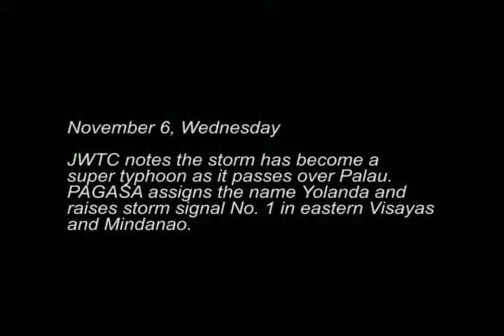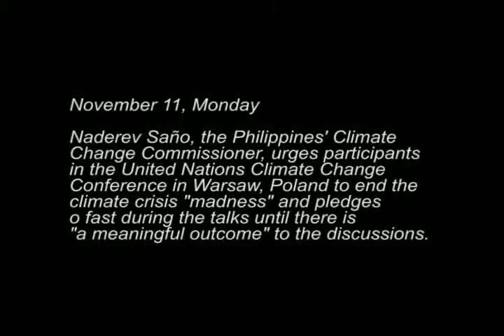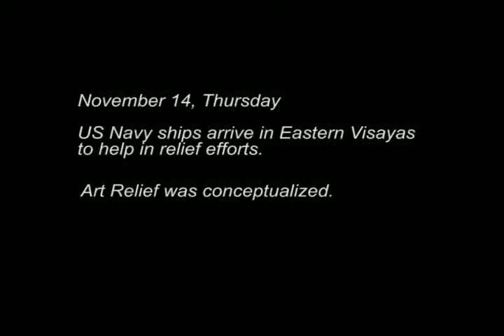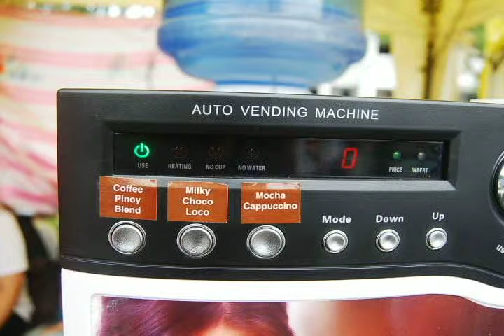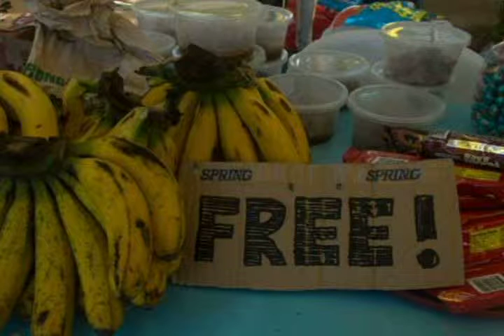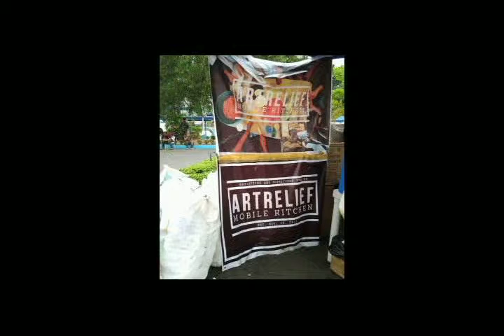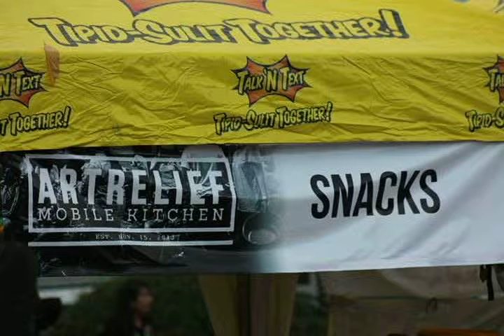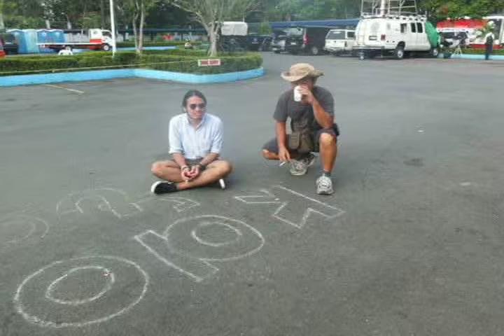The Picture Show - Art Relief Mobile Kitchen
Slideshow photographs of the beautiful people at Art Relief Mobile Kitchen. Thank you volunteer photographers on-site.